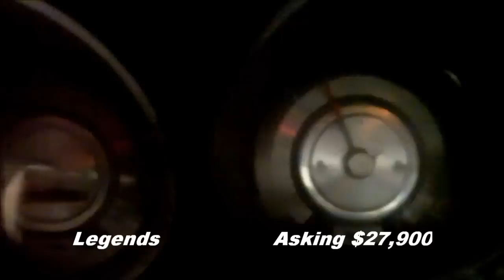1967 Chevrolet Camaro - Hanksters